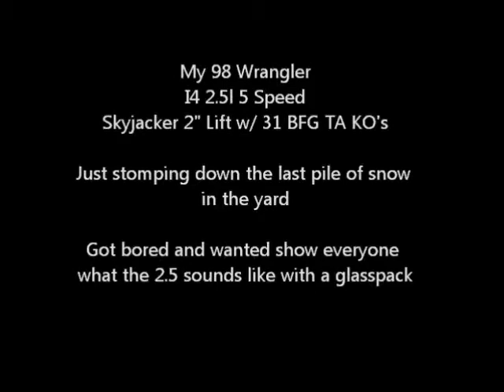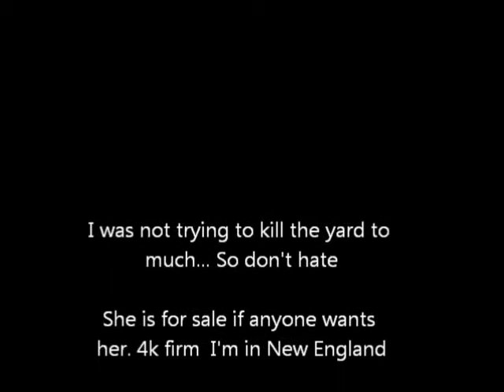Jeepin 98 Wrangler 2.5 w/ Glasspack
This is just a video I made for fun when I got bored. I know the quality of the video after the title is bad... Its the camera used, my gf filmed me on a whim and I figured this would be a good way to get my channel started.